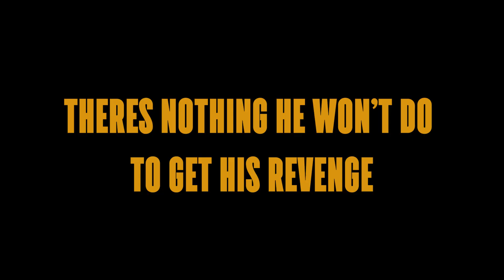RAMPAGE test trailer (Council House Waller edit)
This is the Test trailer from project 3